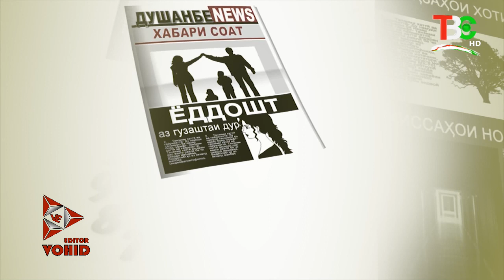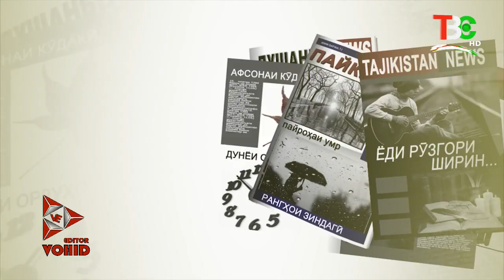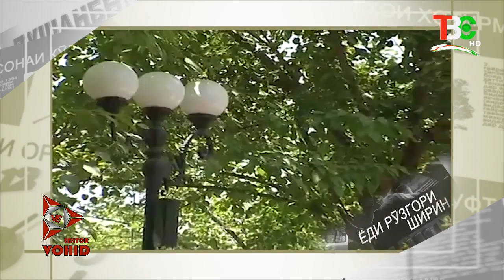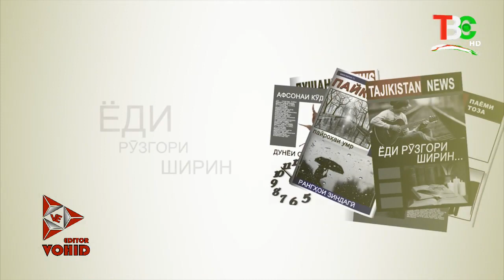Варкаи Охонниёз_Сухбат дар бораи_Сохиба Давлатшоева